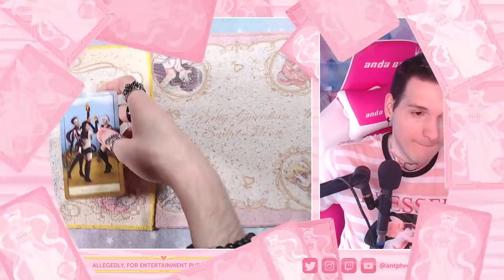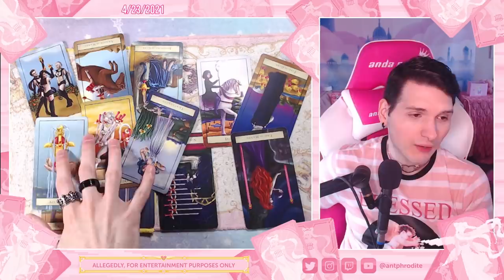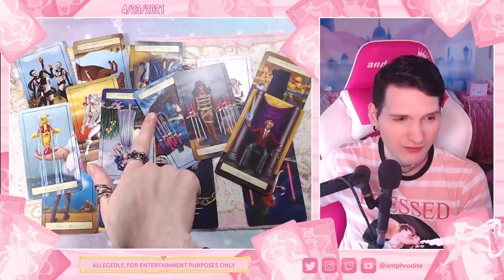Kourtney Kardashian and Travis Barker DRAMA?! PSYCHIC READING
Kourtney Kardashian and Travis Barker's relationship has been all over social media and the tabloids. How's it going to go? Is Kourtney's ex Scott Disick about to cause drama for them?